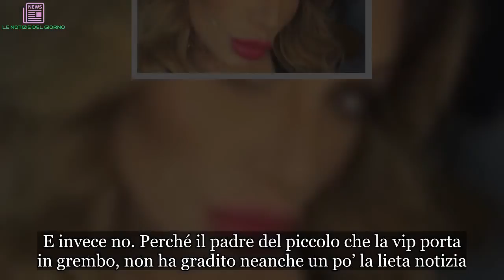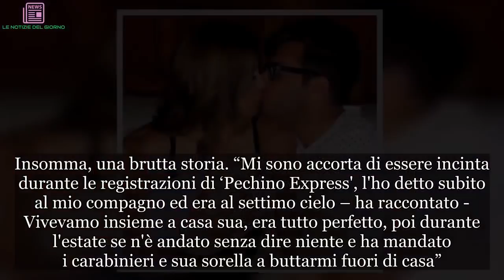“Incinta mi ha cacciata di casa”. Il dramma choc della vip italiana fa rabbrividire | ULTIMI ARTICO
Gossip bomba. La bella vip italiana ha fatto sapere a tutti di essere incinta. Evviva! Penserete voi. E invece no. Perché il padre del piccolo che la vip porta in grembo, non ha gradito neanche un po’ la lieta notizia. Così ha pensato bene di far fare alla futura mamma baracca e burattini e farla sgombrare da casa sua. Che roba… Ma di chi stiamo parlando? Di Paola Caruso, cioè la ex Bonas di Avanti un altro ed ex naufraga de L’Isola dei Famosi che presto sarà protagonista di Pechino Express. La Caruso ha raccontato la sua drammatica vicenda a Chi. La gioia della maternità oscurata dalla rottura col compagno, lui che chiama le forze dell’ordine, lei che deve lasciare la casa. Insomma, una brutta storia. “Mi sono accorta di essere incinta durante le registrazioni di ‘Pechino Express', l'ho detto subito al mio compagno ed era al settimo cielo – ha raccontato - Vivevamo insieme a casa sua, era tutto perfetto, poi durante l'estate se n'è andato senza dire niente e ha mandato i carabinieri e sua sorella a buttarmi fuori di casa”.
Un momento drammatico per Paola Caruso incinta dell’imprenditore Francesco Caserta che è anche colui che l’ha mandata via di casa. Tutto è successo di colpo: “Non capisco cosa sia successo, visto che nelle nostre intenzioni c'erano una casa nuova e il matrimonio. So di non essere mai piaciuta a sua madre e immagino che si sia fatto condizionare, tanto da rispondere al mio avvocato che sono solo una pazza che si sta inventando tutto. Se sarà necessario chiederò il test del Dna, non pensavo che potesse andare così”.
Era da un anno circa che i due stavano insieme: sembravano felici e contenti e già avevano parlato di nozze. Poi qualcosa si sarebbe rotto: in questa difficile situazione lei e Caserta sono ora a un passo dal tribunale. La Caruso non ha avuto una vita facile: dopo la morte del padre e l’incidente a cavallo che l’ha tenuta paralizzata 8 mesi, vorrebbe solo serenità. Sarebbe anche disposta a riconciliarsi con Caserta: a "seppellire l’ascia di guerra, se dovessero tornare con l’abbraccio dell’amore. Ma non succederà".
Ha anche provato a cercare l’intercessione della madre di lui: “Ho scritto privatamente alla madre e, per tutta risposta, lei mi ha bloccato sui social. Ma io non smetto di crederci per me e per Nicola, nostro figlio: si chiamerà come mio padre che non c'è più”. Di origini calabresi, Francesco Caserta è un imprenditore proprietario di una catena di supermercati. Vive e lavora a Montecarlo e ha conosciuto per la prima volta la Caruso in aeroporto, a Lamezia.